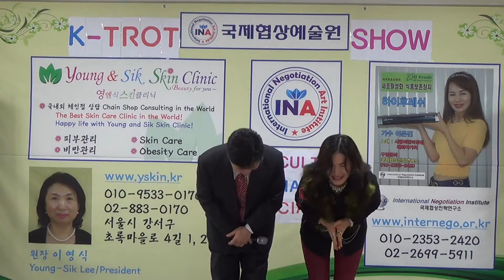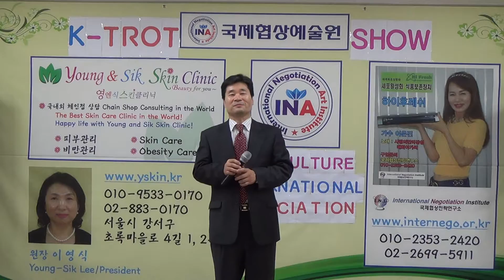인생살이 정소진 노래 국제협상전략연구소 이종선소장 368번 애창곡 도전곡 국제협상전략연구소 송년회 2016년 12월 25일